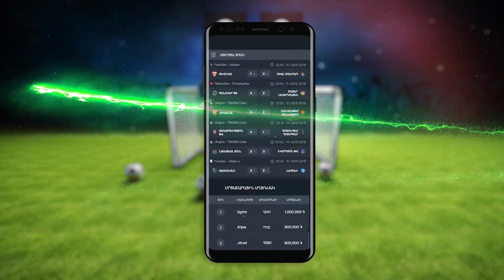Վարչապետը պետք է հայտարարի, որ Արցախում ստացել է իրենց կողմից բանակցելու մանդատ․ քաղաքագետ